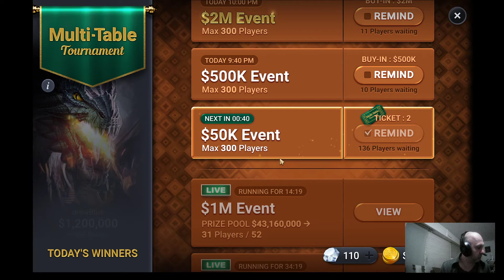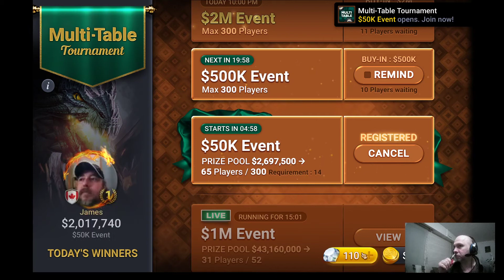POKER CHAMPIONSHIP, PARTIE 15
Des sit&go 250 k, et un tournoi reunissant plus de 200 personnes...